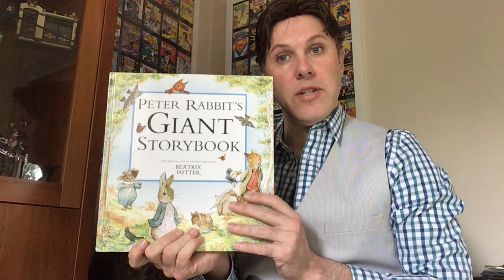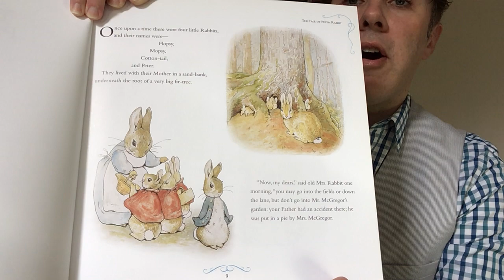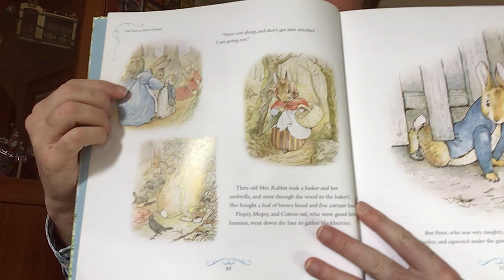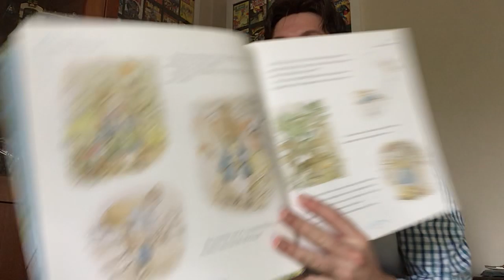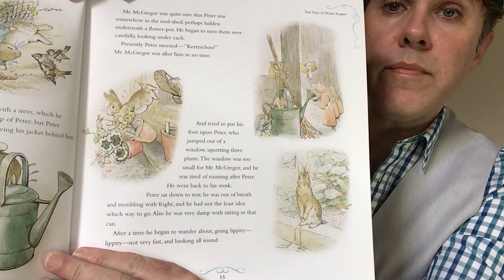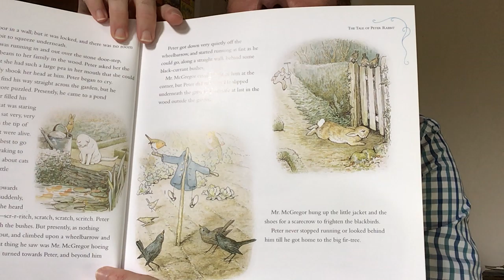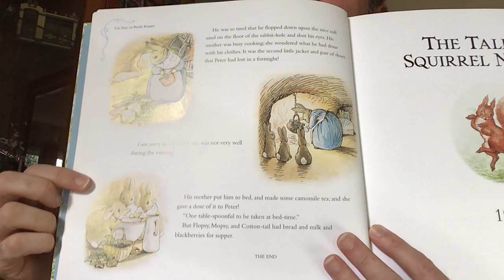Read Aloud - The Tale of Peter Rabbit | Green Zone (Distance Learning Teacher Danny)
Easter and Peter Rabbit

Stanbridge Academy is an independent K-12 school for students with mild to moderate learning differences and social communication disorders in San Mateo, CA.To learn more about Stanbridge Academy, visit our